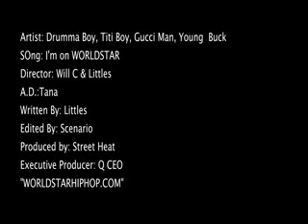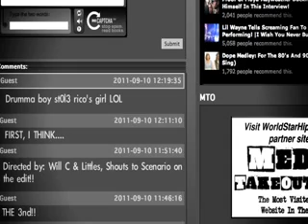Drumma Boy (Feat.Tity Boi, Gucci Mane & Young Buck)- I'm On WORLDSTAR.